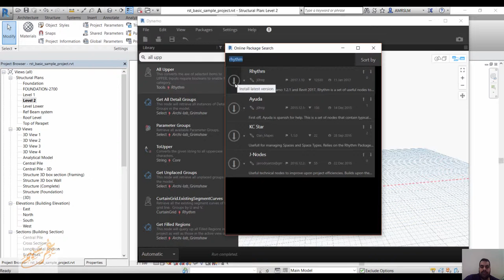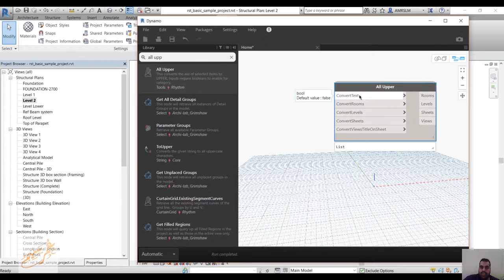all upper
شير مشاركة